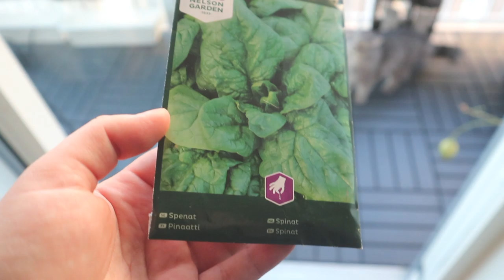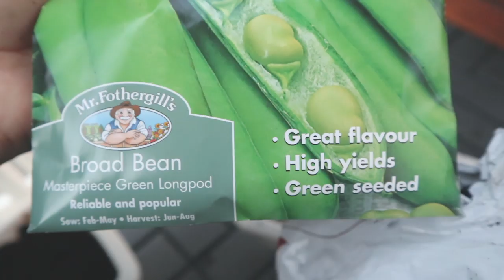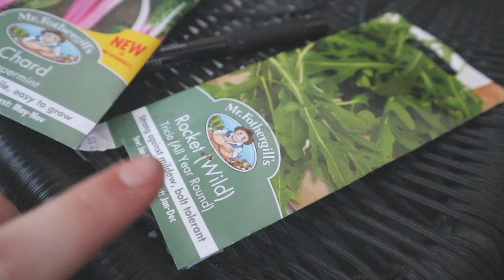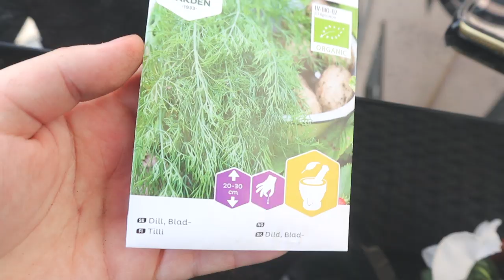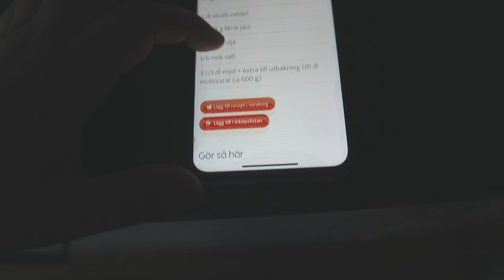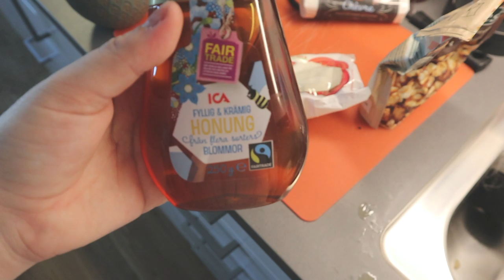Vi får åka till akuten VLOGG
Hej, hej! idag får ni ännu en vlogg. Denna videon skulle egentligen kommit upp i onsdags men jag har haft noll inspiration till att redigera så jag tog några dagar och spelade sims och nu är jag på banan igen :)